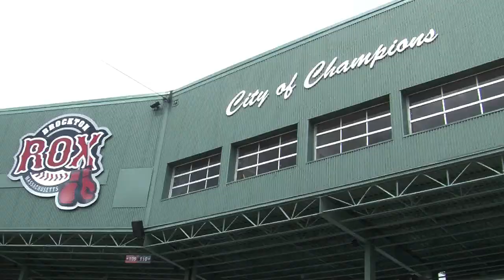Brockton Knocks Down Diabetes - Brockton Rox Game 6-17-17